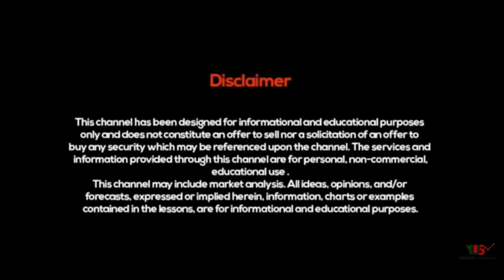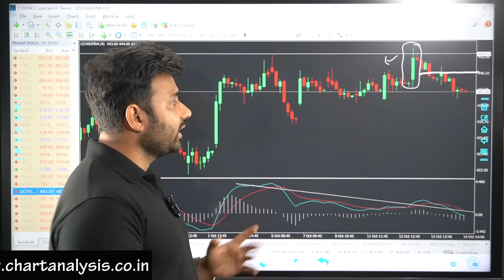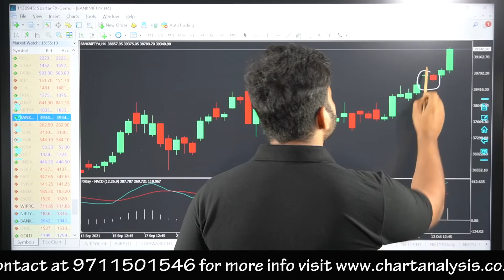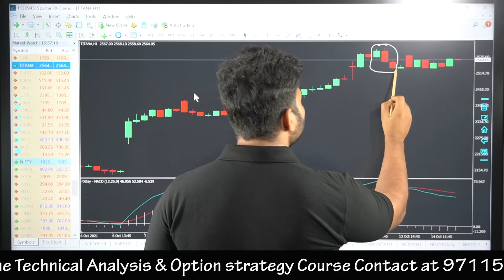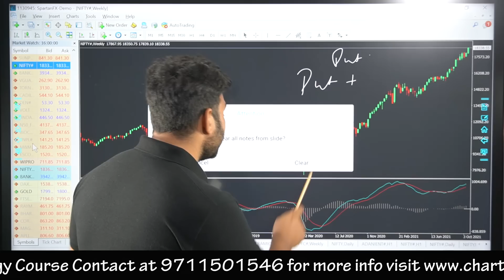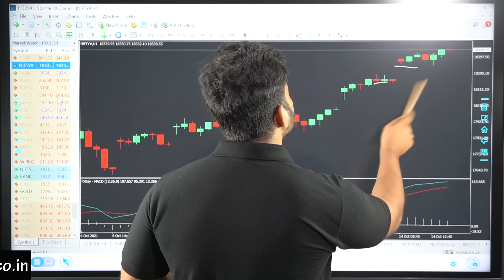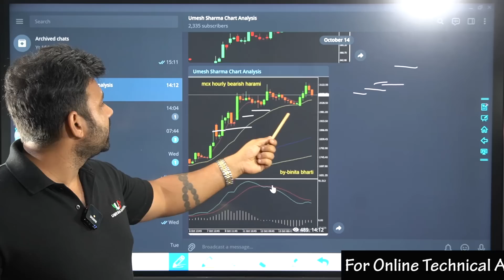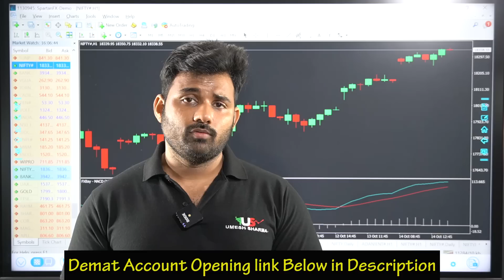Nifty Chart Analysis - क्या Nifty Ready है 19000 की छलांग के लिए या आएगी Fall की सूनामी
Understanding different patterns and charts can help you to
understand the whole stock market. At Chart Analysis, we keep you
aware of all the major and minor terms of the stock market so that
you can make a super-effective trading plan. Here we are going to
talk about the rising wedge channel.

What we discussed with you today?

Today we shared that how Nifty had made the rising wedge channel.
The above video will explain to you the important components of the
rising wedge channel and what influence will this pattern is going to
leave on the future position of Nifty.
By watching the above video, you will get to know today’s
performance of Nifty. Here we also help the traders to find out
that if it is good to exit in Rs. 19000 put or will it be ok to wait for
some more profit.

This video will surely clear all your doubts regarding the next move
to be taken while trading in Nifty.

performance of Nifty.

Rising Wedge Channel- An explanation

Here we are discussing the rising wedge channel. Rising wedge work
as a technical indicator. This pattern suggests a reversal pattern
that frequently occurs in the bear market.

The rising wedge channel comes with relatively low risk and a high
reward ratio. That is why it is one of the favourite patterns for
technical traders and professionals. But the traders need to note
that there are many false patterns as well, which can occur after
rising wedge. In such conditions, it turns important for the traders
to differentiate a true rising wedge from the false one.
So, here was the major information about today’s condition of Nifty
and the rising wedge channel. Watch and review the above video

Analysis for more informational videos of the stock market and its
relative aspects.

relative aspects.